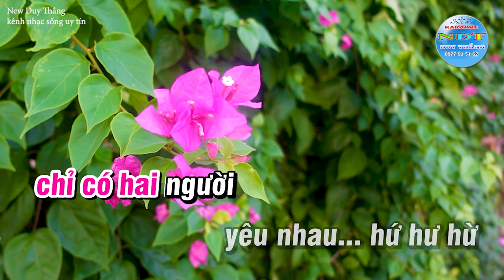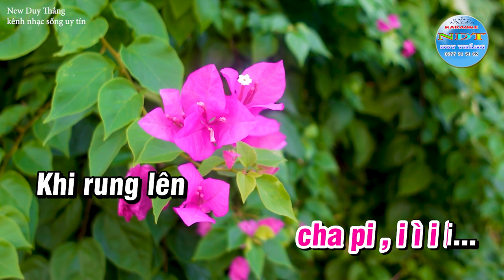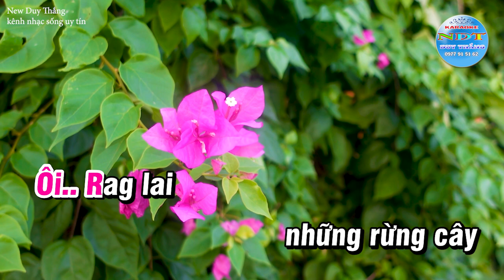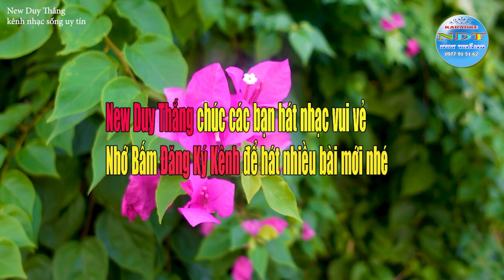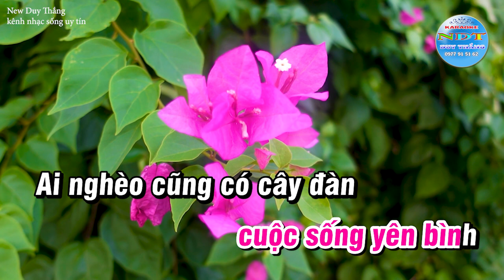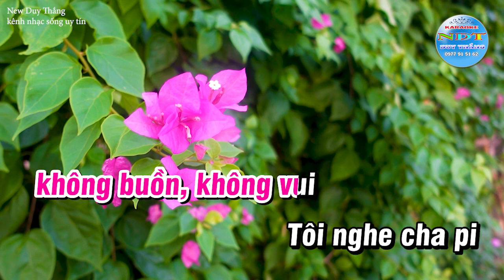Giấc Mơ Chapi Karaoke Tone Nữ Duy Thắng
Tên bài hát : Giấc mơ Chapi
Sáng tác     : Nhạc sỹ Trần Tiến
Thể loại      : karaoke Nhạc sống
Trình Bày   : Keyboad Duy Thắng